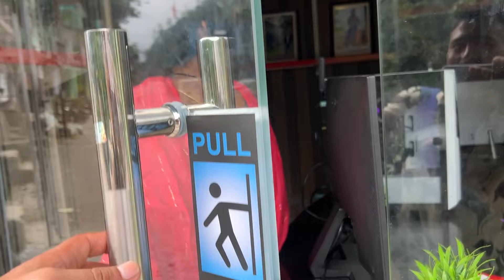पतिदेव जी के साथ जारी में अब🤗 न्यू शॉप ओपनिंग सून🥳@sonapipaliya6277